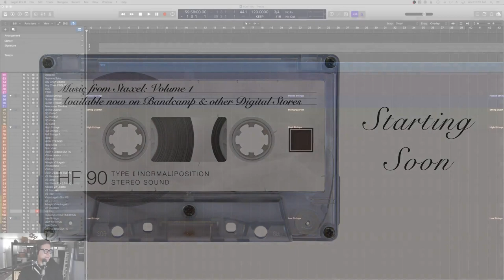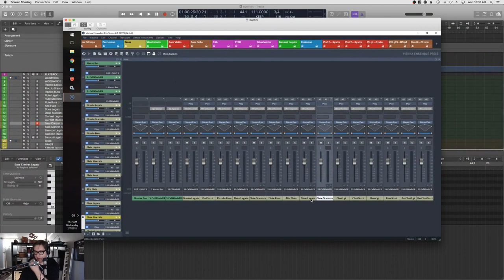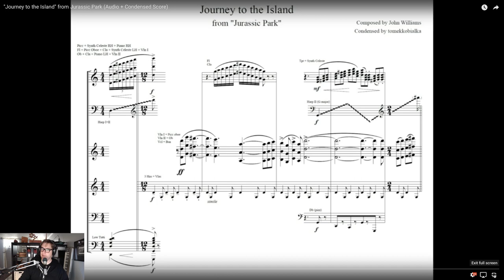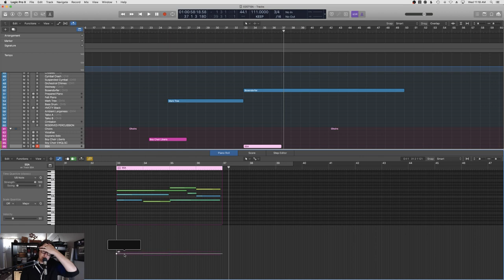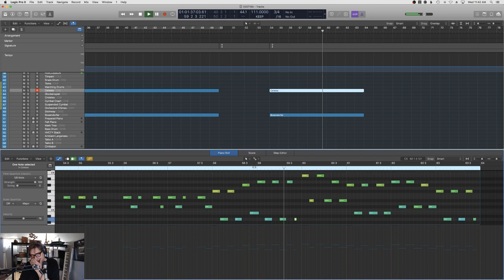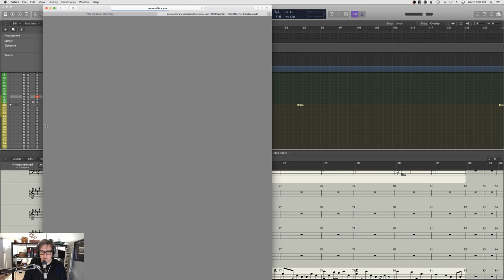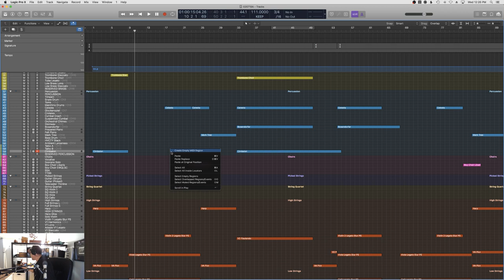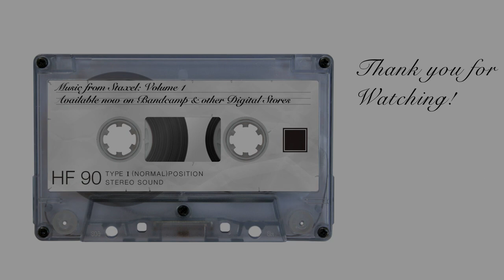Let's Write Music for Video Games!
In which we write some music for a game.